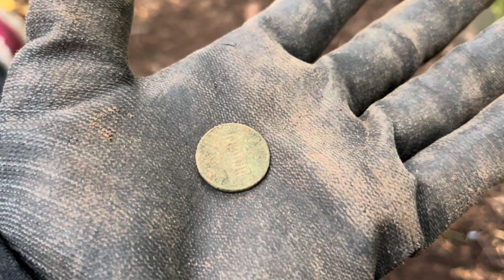Be Amazed - right!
Grandma Kelly has merchandise!

Please send mail to:
Grandma Kelly McDonald
4802 186th Pl SW
Lynnwood, Washington 98037
USA